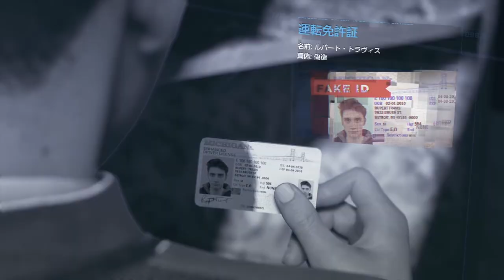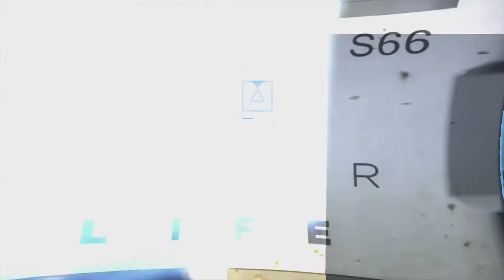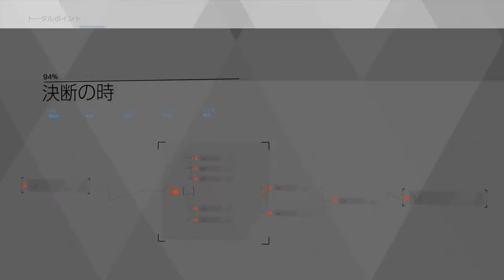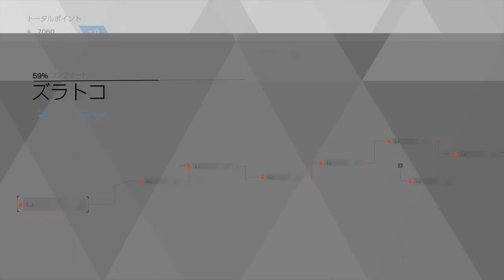#6【アドベンチャー】どこからそれは引っ張ってきているの？「デトロイト ビカム ヒューマン」ps4【Elza(エルザ)】